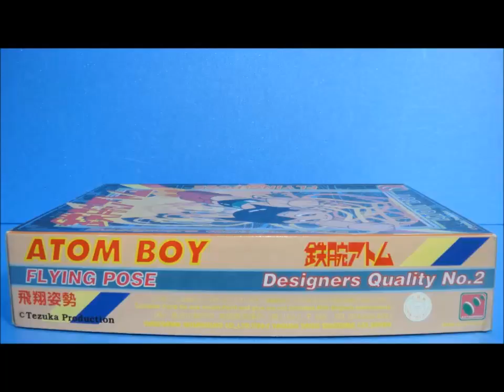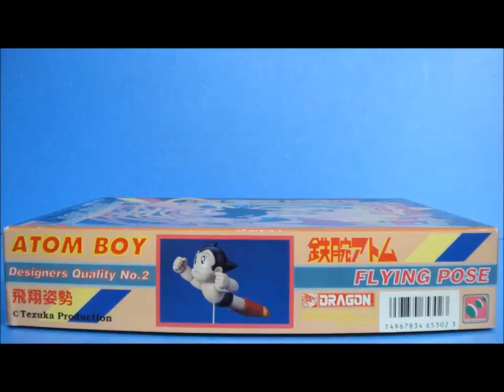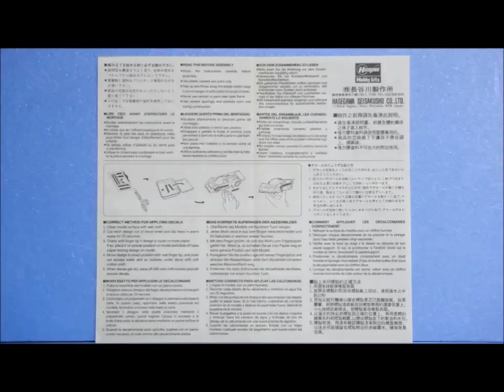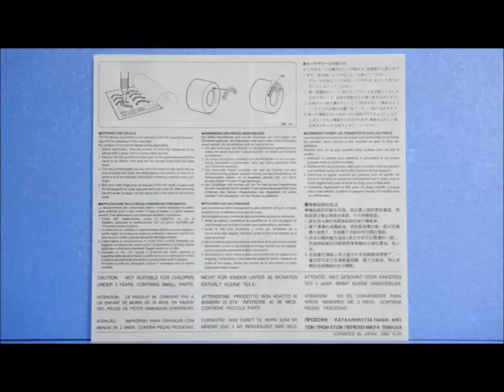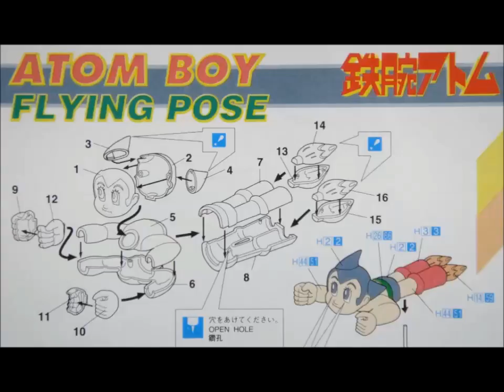思い出の積みプラレビュー集 第146回 ☆ A.Q.T.HASEGAWA 鉄腕アトム Desingners Quality No.2 鉄腕アトム 飛翔姿勢 ATOM BOY FLYING POSE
[説明]
A.Q.T.HASEGAWA  鉄腕アトム Desingners Quality No.2 鉄腕アトム 飛翔姿勢は、1994年に800円で発売されたキットだよ。
HASEGAWAさんが、A.Q.T.HASEGAWAというブランドで発売していたキャラクターキット！
鉄腕アトムのプラモデルシリーズは、香港のドラゴンモデルズとの共同企画で商品化されたキットなのでごぜーます！

◆ハセガワ 鉄腕アトム 飛翔姿勢- 「鉄腕アトム」 Desingners Quality No.2 ↓

◆ぼくのマンガ人生 (岩波新書) 新書  –  ↓

◆ASTRO BOY 鉄腕アトム アトムハートの秘密  ↓